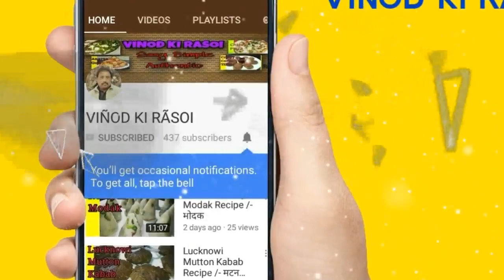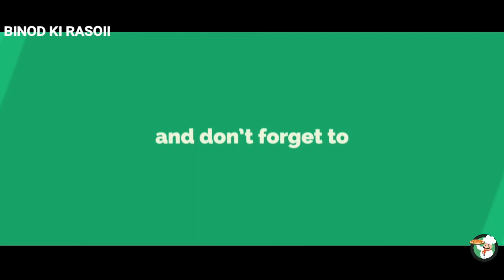दीवाली में बनाऐ मीठी खजुरिया|Shakarpara At Home|Meethi Khajuriya